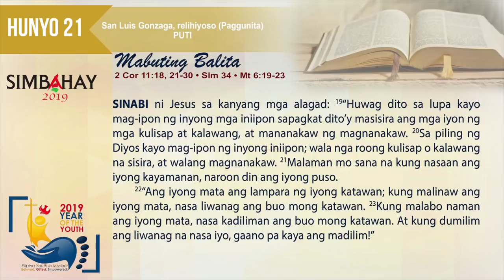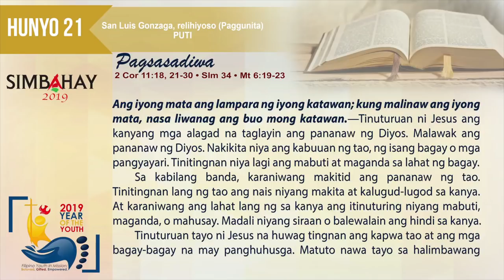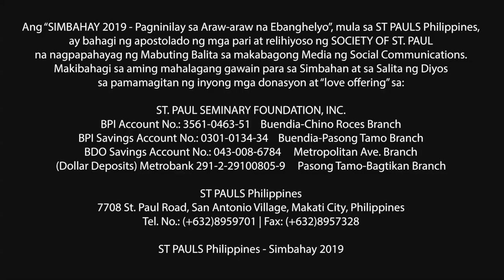Simbahay | Paggunita kay San Luis Gonzaga, relihiyoso | Hunyo 21, 2019